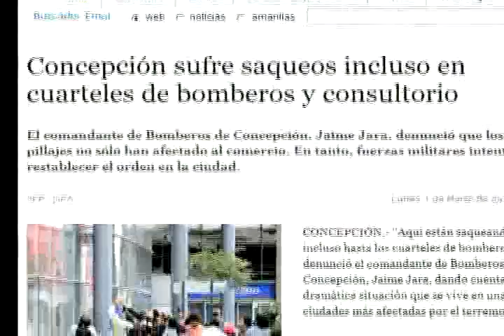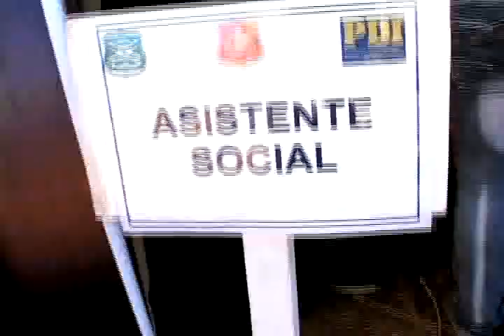Ejército de Chile "Comprometidos con la Reconstrucción"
Video Institucional correspondiente a la primera etapa de Ayuda a la Reconstrucción en el periodo a partir del 01 de abril hasta el 11 de junio de 2010